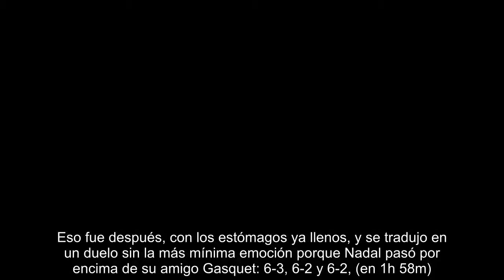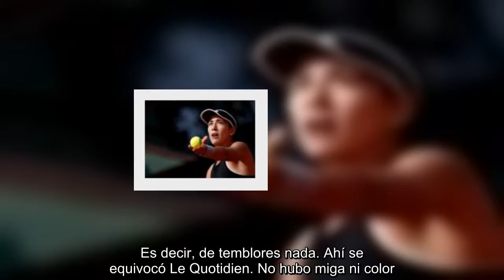Nadal despacha a Gasquet y con 233 triunfos en los ‘grandes’ atrapa a Connors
“La tierra va a temblar”, anticipaba el diario distribuido por la organización de Roland Garros este sábado, y no le faltaba razón al planteamiento.  Tembló, pero no cuando Rafael Nadal y Richard Gasquet se midieron en la central, como hacía prever Le Quotidien, sino cuatro horas antes. Entonces, el número uno intentaba abandonar la pista de entrenamiento cuando un enjambre de personas de aficionados le rodeó y le siguió el paso mientras él avanzaba al trantrán, sudando a chorros y firmando autógrafos, como si ya hubiera disputado el partido de la tercera ronda contra el francés. Eso fue después, con los estómagos ya llenos, y se tradujo en un duelo sin la más mínima emoción porque Nadal pasó por encima de su amigo Gasquet: 6-3, 6-2 y 6-2, (en 1h 58m). Es decir, de temblores nada. Ahí se equivocó Le Quotidien. No hubo miga ni color. Otra demostración de fuerza del balear y rumbo a los octavos, en los que el cuadro ofrece un nombre exótico, por lo desconocido del rival: Maximiliam Merte...